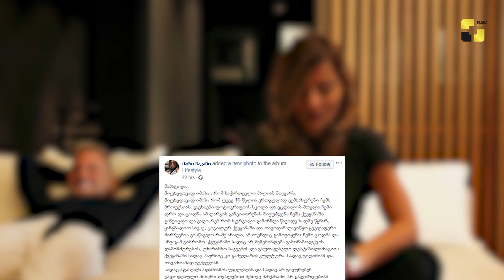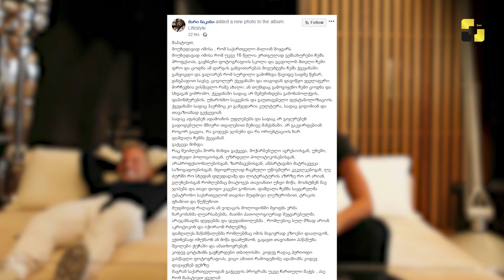ქართული შოუ-ბიზ ამბები 19 09 2019